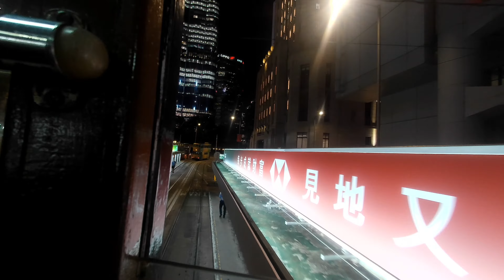Hong Kong's Ding Ding a Chaotic Ride Experience Ever.@mikeokay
🌟 **Explore Hong Kong on a Ding Ding Tram!** 🚋

Join us as we embark on a vibrant city tour through the heart of Hong Kong aboard the iconic Ding Ding tram! In this video, we’ll take you on a scenic journey, showcasing the breathtaking views and bustling streets of this dynamic city.

- A ride on the historic Ding Ding tram, a beloved symbol of Hong Kong’s public transport system.
- Stunning views of famous landmarks like Victoria Peak, Central, and Wan Chai.
- A glimpse into the daily lives of locals as we traverse through diverse neighborhoods.
- Insider tips on the best stops to hop off for food, shopping, and cultural experiences.

📸 **Don’t forget to bring your camera!** Capture the vibrant street scenes, colorful markets, and the unique architecture that tells the story of Hong Kong’s rich history and culture.